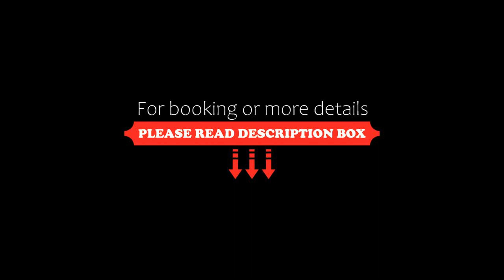Casona Malvasía Adults Only, Cabezón de Liébana, Spain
About Property:
Located in the Picos de Europa Mountains, this traditional country house has extensive gardens, an outdoor pool and breathtaking mountain views. Casona Malvasia offers guests a free guided wine and liqueur-tasting session.
Named after different wines, Casona Malvasia’s rooms feature polished wooden floors, air conditioning and tea and coffee-making facilities. Each room has a flat-screen TV and private bathroom.
Casona Malvasía is surro...
Property Type: Hotel
Address: cabariezo S/N, 39571 Cabezón de Liébana, Spain
Searching For
1. Casona Malvasía Adults Only - Cabezón de Liébana - Spain
2. Casona Malvasía Adults Only - Cabezón de Liébana - Spain Address
3. Casona Malvasía Adults Only - Cabezón de Liébana - Spain Rooms
4. Casona Malvasía Adults Only - Cabezón de Liébana - Spain Amenities
5. Casona Malvasía Adults Only - Cabezón de Liébana - Spain Offers and Deals
Audio Credit:
Track Title: Reasons To Hope
Artist: Reed Mathis